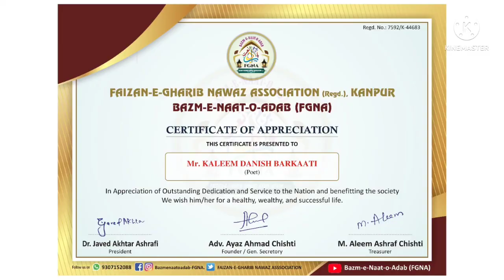Meet India's Famous Poet Kaleem Danish Kanpuri on Eik khas Mulakat programme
Meet Kalim Danish kanpuri and know about it's famous poet of indian Urdu Poetry and Naatiya Mushyeras...